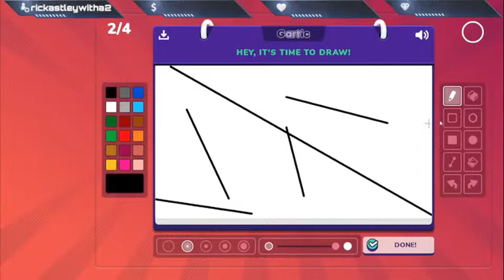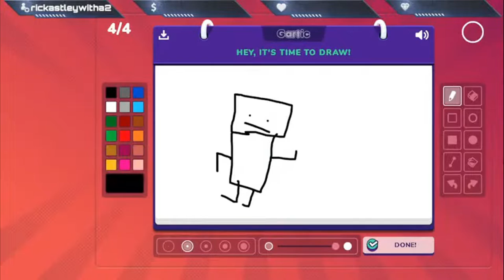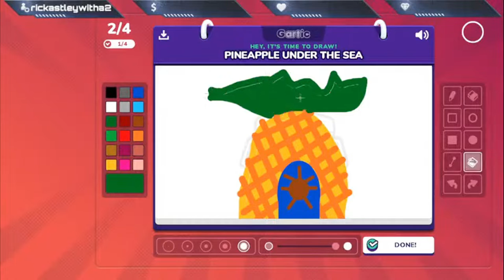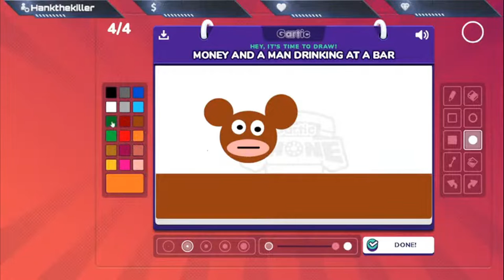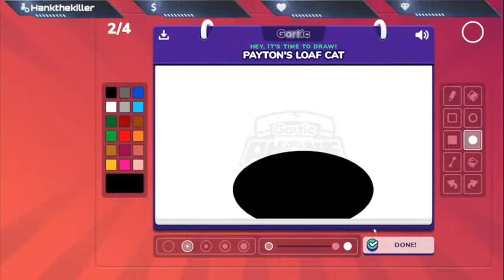A Cat Made of Loaf?! | Gartic Phone Part 2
Chapters:
0:00 Round 1
4:21 Round 2
8:31 Round 3